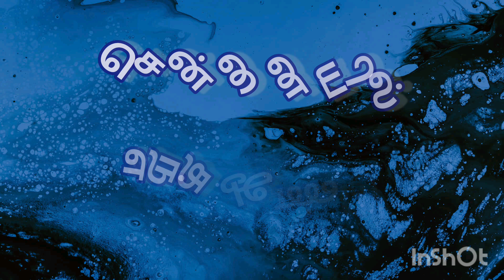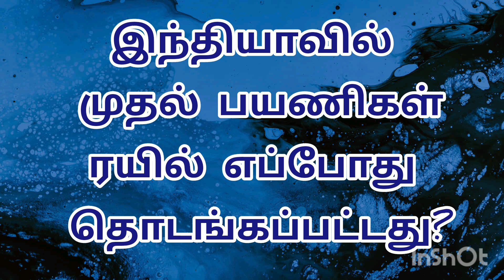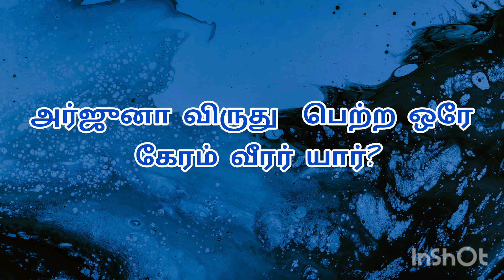பொது அறிவு கேள்வி பதில்கள் /பொது அறிவு/வினாடி வினா/tnpsc questions